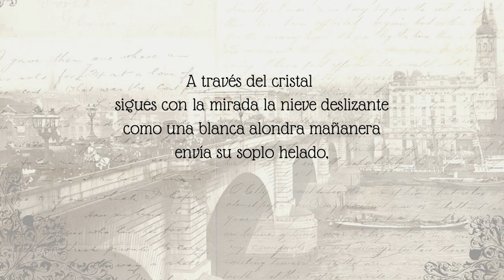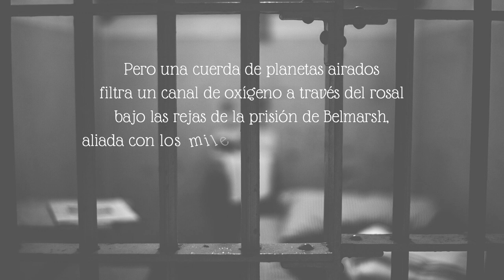Poema de Fanny Rubio, patrona de FIBGAR, para Julian Assange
A través del cristal

Las palabras de Fanny Rubio, patrona de @Fibgar, en los días clave que marcan el proceso de lucha de Julian en pro de su LIBERTAD.
A través del cristal, un cristal que une las vidas y vivencias de varios protagonistas. Personas y rostros que marcaron uno de los procesos más negros de la historia de la humanidad.
A través del cristal se reflejan los 8 decenios que se cumplen desde que estos rostros trasladaban cautivos piedras colosales, y que ahora se representan en la figura de Assange.
“Los días transcurren en silencio con el único fin de no inmortalizar a los verdugos.”

De nuevo Europa, después de 80 años, pone a prueba la resistencia de un ser humano.
Mientras miras la nieve, Londres vomita indiferencia.